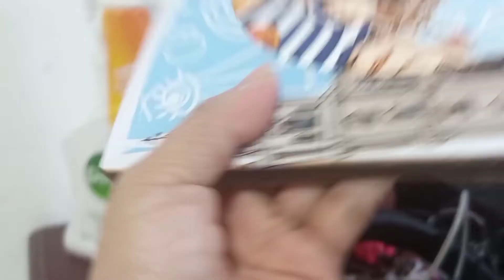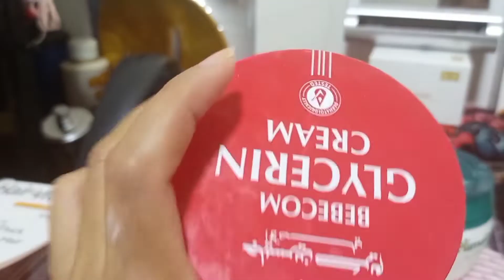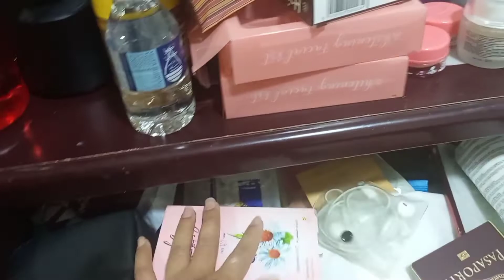ANG KALAT NI GULAY😂😂😂